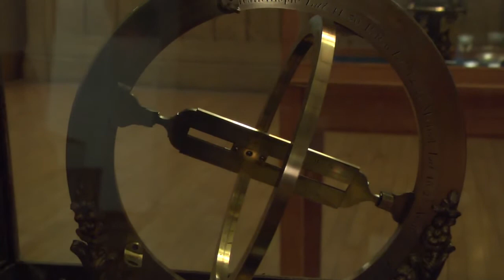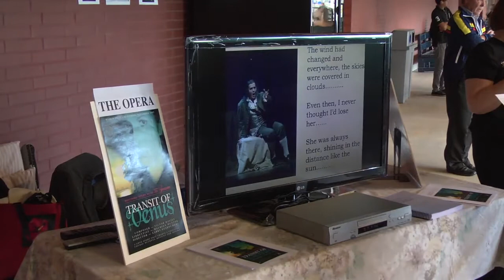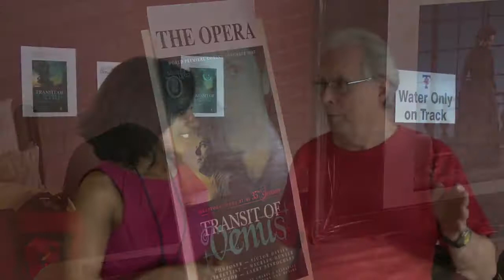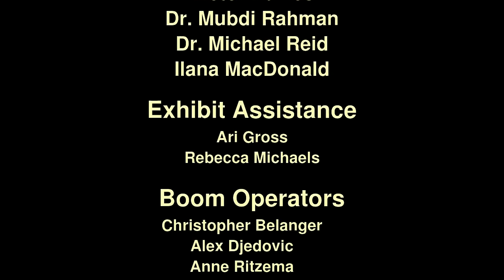UTSIC Presents: The Transit of Venus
From the Transit of Venus 2012 viewing, held June 5th 2012 at the University of Toronto.

The transit of Venus is a rare astronomical event where Venus, as seen from Earth, passes across the face of the sun. The June 2012 transit of Venus was the last one visible during the 21st century.

Sponsors: The University of Toronto Faculty of Arts and Science (Dean's Student Initiative Fund); Department of Astronomy and Astrophysics; Dunlap Institute of Astronomy and Astrophysics; Institute for the History and Philosophy of Science and Technology; Victoria University in the University of Toronto.